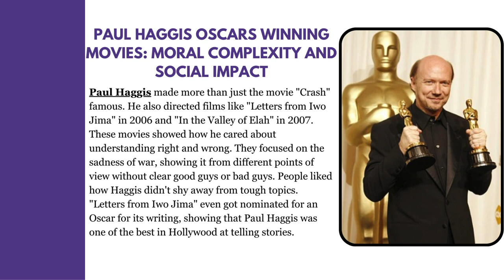How Paul Haggis Has Transformed The Film Industry With His Epic Hits?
Paul Haggis, a Canadian who writes and directs movies, is one of the most famous filmmakers in Hollywood. He made movies that people liked because they talked about important stuff and tried out different ways to tell stories. Lately, there's been a lot of talk about him in the Paul Haggis News, and it's complicated. But one thing's for sure: he made a big difference in the movie world. This article looks at how Paul Haggis movies, especially the ones he made earlier, transformed the film industry.